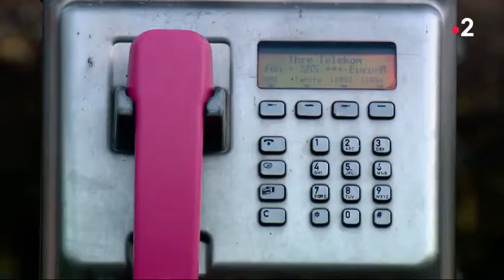Cours de francais via Skype : la nouvelle vie des cabines téléphoniques